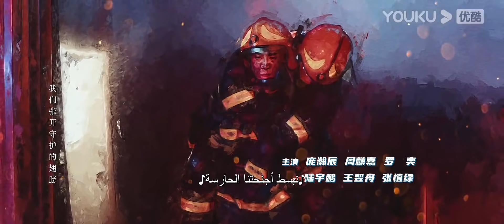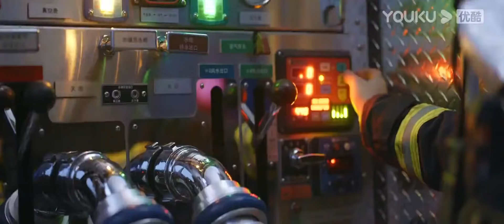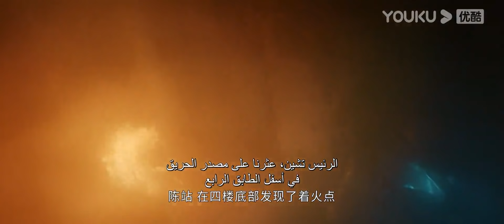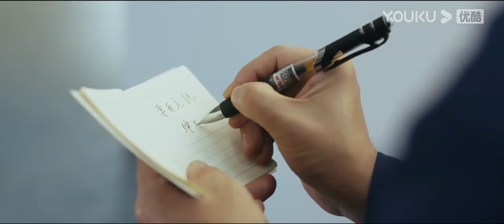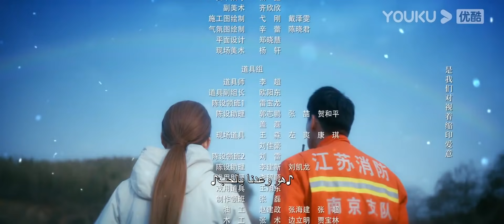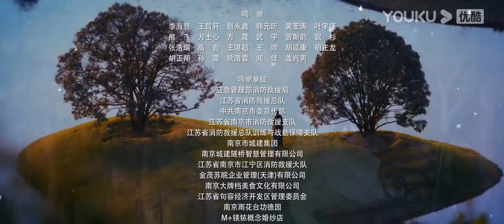"القلب المشتعل"| الحلقة 2| مسلسل رومانسي عن الإنقاذ |قونغ جيون، تشانغ هوى ون، بانغ هان تشن| YOUKU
ا【القلب المشتعل】التركيز على مهنتين خاصتين: إطفائي وطبيب طوارئ. في اختبارات الحياة والموت، يقف إطفائي وطبيب طوارئ جنبًا إلى جنب ويلتزمان بنفس الإيمان في الإنقاذ في "ساحات القتال" الخاصة بكل منهما، ونفس الإيمان يجعلهما يعرفان ويحبان بعضهما البعض تدريجياً.
الممثلون: قونغ جيون، تشانغ هوى ون، بانغ هان تشن، تشو لين جيا، لوه يي، لو يو تونغ، وانغ  يي تشو، تشانغ تشي لوي، تشو يان تشن، وانغ تسي وي
الحلقات:24
وقت التحديث: حلقة جديدة من كل يوم الاثنين إلى يوم الخميس